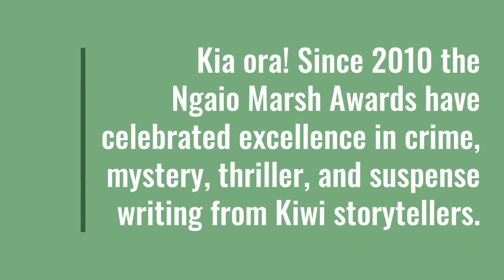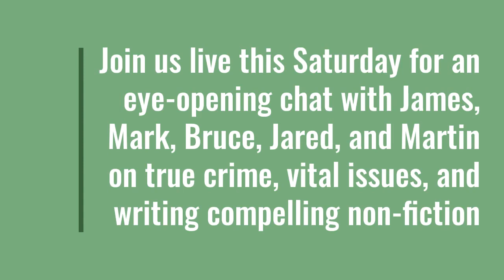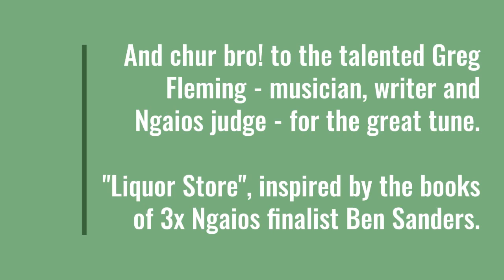2021 Ngaios event trailer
Not long now! On Saturday 30 October we'll be celebrating our terrific finalists of the 2021 Ngaio Marsh Awards with a special livestream event: four author panel discussions, some very special guests, and of course the big reveals of Whowunnit!

(from the album To Hell With These Streets by Greg Fleming & The Working Poor)